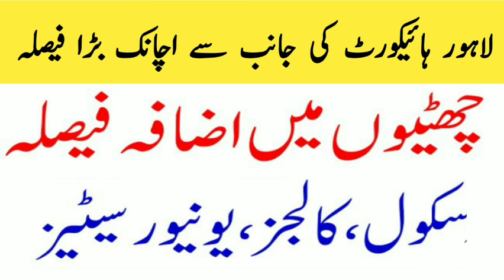Lahore High Court Decision change Winter Vacations Extend in punjab 2023 school closed news today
Breaking NEWS Winter Holidays extend in School Colleges universities | school closed news today
Winter Vacations Extend News Lahore High Court 2023 school closed news today
winter holidays extended in punjab
winter vacations extended in punjab
punjab winter holidays extended 2023
successful graduate

school holiday cancel news today
School closed news today
federal board 2nd annual result date 2023
fbise 2nd annual result date 2023
12th class 2nd annual result punjab board
punjab board 2nd annual result
winter storm
news
Winter holidays news today
Winter vacation 2022 in punjab notification
winter vacation 2022 in sindh notification
karachi school winter vacations 2022
kpk school winter vacations 2022
sindh school winter vacations 2023
winter vacation 203 pakistan
2023 winter vacation
smog in lahore today
school closed in punjab
latest news
Office close
office
lahore smog
lahore smog news
lahore smog update
heavy smog in lahore
bcpm science
utv education
English keys academy
learnology
dear students
carry shine
top 4 info
fazal academy

School closed news today in punjab
carry shine latest news
Bcpm science
Fazal academy
Successful graduate
Carry shine
dear students
learnology
khan voice
utv education
sargodha education
 holidays 2023,School College holidays,Holidays In School Due to smoke holidays,holidays in colleges,holidays in School,Vacations in School College due to smoke, ashob e chasm holidays School holidays
top news
headlines
Breaking News
School closed news in Pakistan
Holidays in the sun pistols
Holidays in punjab schools 2023
Winter vacation extended in punjab 2023
latest news
live news
Today school closed news
breaking news
pakistan news live
today news
todays top headlines
School closed today
hindi news
trending news

School holidays news
punjab school holiday news today 2023
punjab school today news 2023
School closed news today pakistan

fbise 2nd annual exam 2023
2nd annual exams result date news
Fbise result 2023
Supply exams result 2023
fbise hssc result 2023
fbise intermediate result 2023
fbise result latest update
fbise hssc result 2023 expected date

School, Colleges, Universities Closed in Pakistan | BA BSc ADP MA MSc BS BCOM PU UOS BZu GCUF UOG AOA